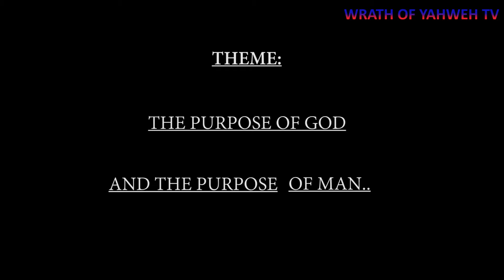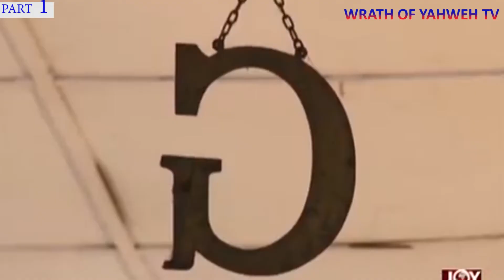(PART 1):THE PURPOSE OF GOD AND THE PURPOSE OF MAN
HOTLINE UK TI Believers Worship Centre Rev.Obofour Ministries natina tv COCOACITY TV# R TV # Apostle Dr. Isaac Owusu Bempah# HYPES TV OMAN CHANNEL Rtv EKUONABA TV OSOFO AKRASI TV TRENDS GH TV Magraheb TV#GH HEREOS TV Freemind FamilyBLE TV# LORDSON TV # R TV